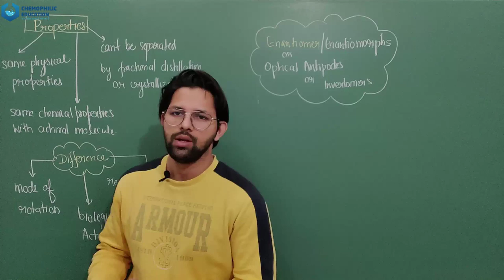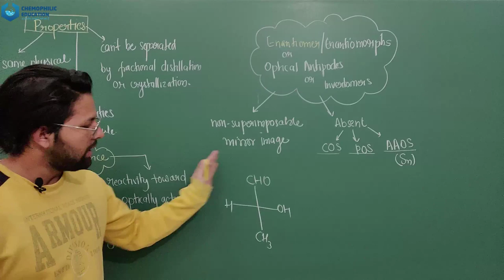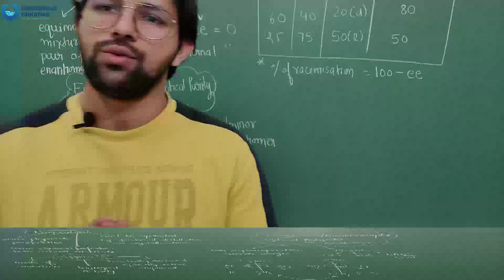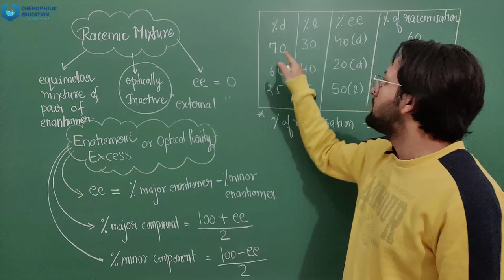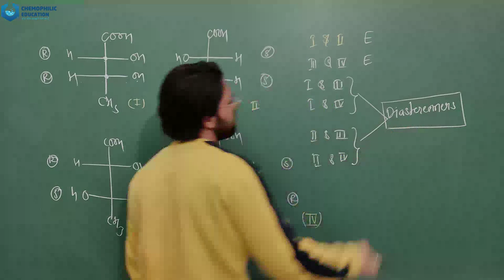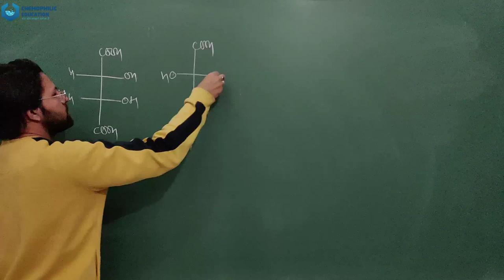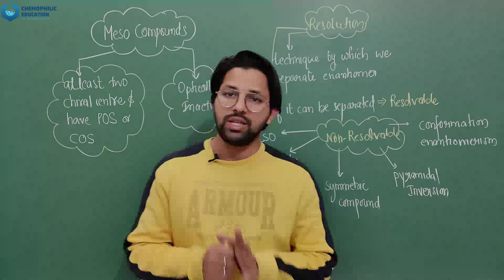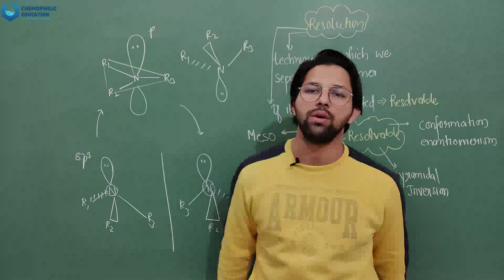STEREO 6 ENANTIOMERS | RACEMIC MIXTURE | ENANTIOMERIC EXCESS | DIASTEREOMERS | MESO | RESOLUTION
📹🎬Video Editing  and Thumbnail by JAMS